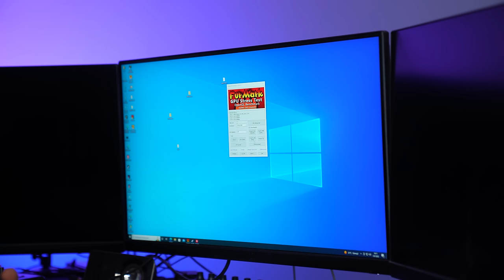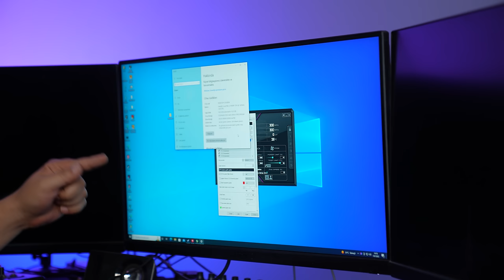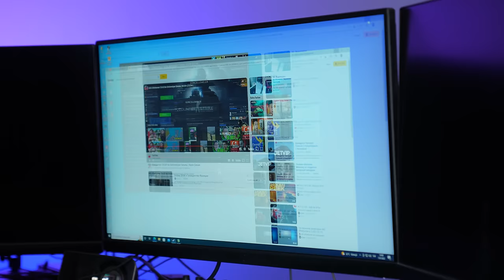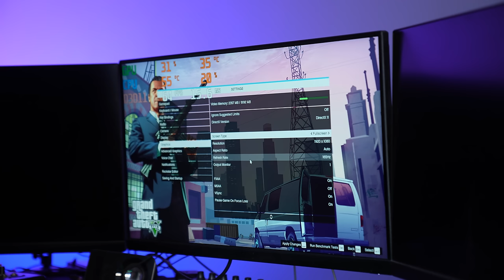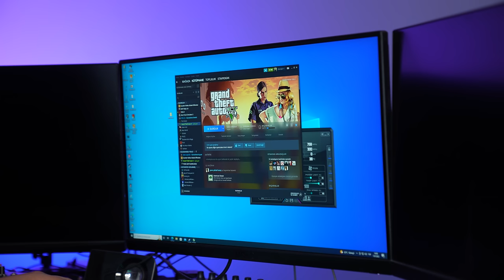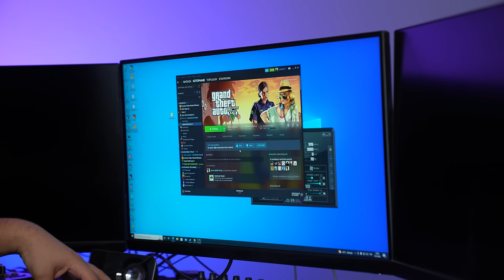Abarttım! ~7 Yıldır Madende Çalışan Zombi Ekran Kartı Oyun ve Performans Testi